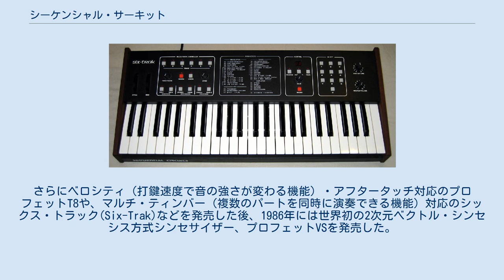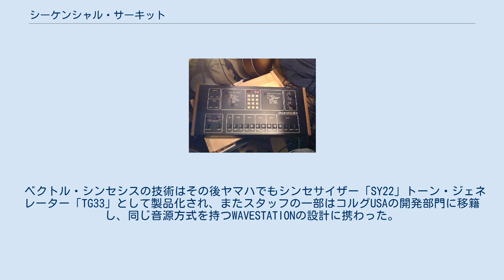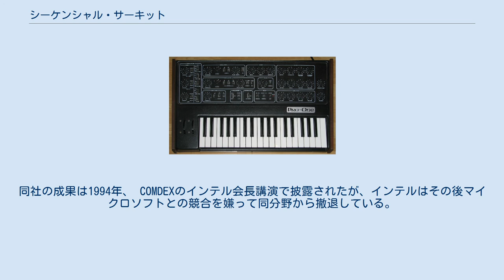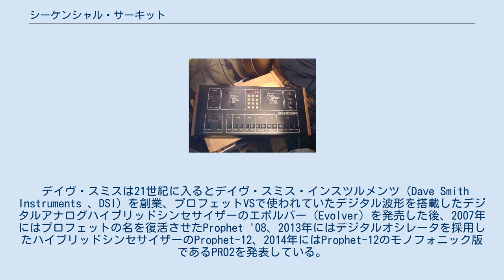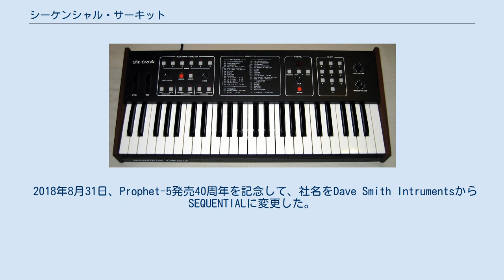シーケンシャル・サーキット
シーケンシャル・サーキットの製品 （上段よりプロワン、モデル700、プロフェット5、プロフェットT8） シーケンシャル・サーキット(Sequential Circuits inc. SCI)はアメリカ合衆国・カリフォルニア州にあったシンセサイザーを主力製品としていた楽器メーカー。
1970年代中盤にデイヴ・スミスらによって設立され、1987年にヤマハによって買収された。
 社名は創業時シーケンサーの販売を行っていたことが由来。
日本ではモリダイラ楽器が代理店だった。
 1970年代中盤に他社製シンセサイザーをコントロールするシーケンサーの製造販売などを行う会社として設立され、1978年冬に開催されたNAMMにおいてポリフォニック・シンセサイザーであるプロフェット5を発表。
それ以前に発売されていたシンセサイザーは音色を本体メモリに記憶させることができず発音数も単音のものが多かったが、同機は音色を本体にメモリ可能とし、また同時5音発声可能という当時としては画期的な性能を持っていた。
またポリ・モジュレーションという独自の機能により特徴ある音色を作り出すことができたことから多くのミュージシャンに使用され、同社を代表するヒット製品となった。
 1980年代に入るとローランド、ヤマハなどとともにMIDI規格を創案、1983年のNAMMにおいて世界初のMIDIドラフト規格対応シンセサイザー、プロフェット600を発表。
さらにベロシティ（打鍵速度で音の強さが変わる機能）・アフタータッチ対応のプロフェットT8や、マルチ・ティンバー（複数のパートを同時に演奏できる機能）対応のシックス・トラック(Six-Trak)などを発売した後、1986年には世界初の2次元ベクトル・シンセシス方式シンセサイザー、プロフェットVSを発売した。
だがこの頃から資金繰りが悪化して1987年にヤマハに買収され、「プロフェット」の商標は2007年までヤマハが保有していた。
 パーツはワイン・カントリー・プロダクション(Wine Country Productions, Inc.)が買い受け、修理や改造を請け負っている。
 ベクトル・シンセシスの技術はその後ヤマハでもシンセサイザー「SY22」トーン・ジェネレーター「TG33」として製品化され、またスタッフの一部はコルグUSAの開発部門に移籍し、同じ音源方式を持つWAVESTATIONの設計に携わった。
同機の開発には（デイヴ・スミス）もアドバイザーとして参加している。
 技術マニュアル全般担当のStanley Jungleibは、MIDI規格配布元 IMA（後のMMA）創立会員としてインテル・アーキテクチャ研究所でセミナーを行い、それが縁でインテルのためにGeneral MIDI規格のソフトウェア・シンセサイザーを開発する会社 Seer Systemsを設立した。
同社の成果は1994年、 COMDEXのインテル会長講演で披露されたが、インテルはその後マイクロソフトとの競合を嫌って同分野から撤退している。
有力なクライアントを失ったSeer Systems社は、1995年、デイヴ・スミスを社長に迎え、1996年、サウンドブラスター AWE64付属の物理モデル音源「Creative WaveSynth」の供給で商業的成功を収め、1997年には本格的ソフトウェア・シンセサイザー「Reality」を発売した。
 デイヴ・スミスは21世紀に入るとデイヴ・スミス・インスツルメンツ（Dave Smith Instruments 、DSI）を創業、プロフェットVSで使われていたデジタル波形を搭載したデジタルアナログハイブリッドシンセサイザーのエボルバー（Evolver）を発売した後、2007年にはプロフェットの名を復活させたProphet '08、2013年にはデジタルオシレータを採用したハイブリッドシンセサイザーのProphet-12、2014年にはProphet-12のモノフォニック版であるPRO2を発表している。
2015年にはSequentialの商標をヤマハから譲り受け、Sequentialのロゴを搭載した純アナログシンセサイザーのProphet-6を発表、2016年にはトム・オーバーハイムとの協業によりOB-6を発表、2017年にはProphet '08の改良後継機であるProphet REV2を発表、2018年には8DIOとの協業による大容量PCMオシレータを統合したSequentia...